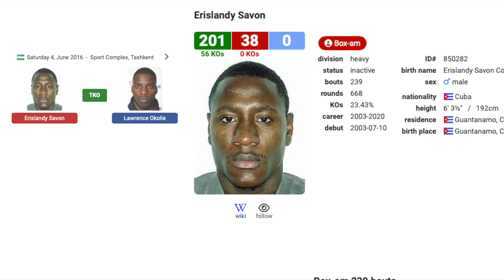The ONLY Boxer to KNOCKOUT Lawrence Okolie - Erislandy Savón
Erislandy Savón who hails from Guantánamo, Cuba is a nephew of the famous Félix Savón and also a big puncher. He faced Lawrence Okolie in 2016 in the World Series of Boxing and stopped him with ease, showcasing his skills and talent amassed over 200+ amateur bouts. He has a whopping 20% knockout ratio within the amateur ranks which is greater than Anthony Joshua (17%) , Oleksandr Usyk (3%) , Tyson Fury (0%) and Deontay Wilder (0%) in the unpaid ranks.

Savon has not fought since 2020 and joins a long list of Cuban boxers who never seem to turn pro and leave fans wondering 'what if'.

Video Link:

 • Much Higher - Cau...